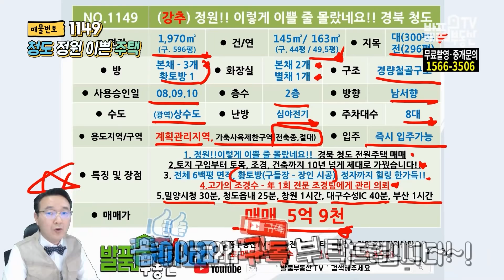(강추) 이렇게 이쁜 정원이 있는 줄 몰랐네요!! 경북 청도 전원주택 매매 고급 수목이 가득한 정원 10년 넘게 가꿨습니다. 정자 황토방 있는 주택 청도부동산 - 발품부동산TV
NO.1149 정원이 이렇게 이쁠 줄 몰랐네요!! 경북 청도 고급 전원주택 매매 매물입니다 토지 구입부터 토목 조경 건축까지 10년 넘는 시간 동안 제대로 가꿔왔습니다. 전체 6백여평의 면적에 대지만 3백평으로 정성스럽게 가꾼 힐링 공간입니다. 다양한 고가의 수목과 조경수는 년 1회 정도 전문 조경팀에 의뢰하여 관리하고 있으며 봄부터 가을까지 화려한 꽃이 만발하게 됩니다  옆쪽 별채에는 황토방이 있는데 구들장은 장인이 직접 시공하여 뜨끈뜨끈함을 직접 확인할 수 있습니다. 뒷편에는 대나무 숲이 있고 바로 앞에 위치한 정자에서는 또 다른 여유 공간으로 활용이 가능합니다 주차 공간 역시 넉넉합니다. 매전면 구촌리에 위치하여 밀양시청 30분 청도읍내 25분 창원 1시간 대구수성IC 40분 부산까지 1시간의 교통망도 우수합니다.
발품부동산TV - 경북부동산 매매 청도부동산 발품은 제가 팔곘습니다

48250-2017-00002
대표 공인중개사 홍인표
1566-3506